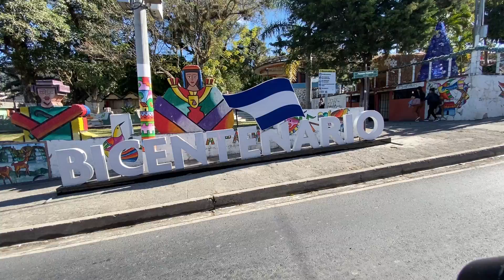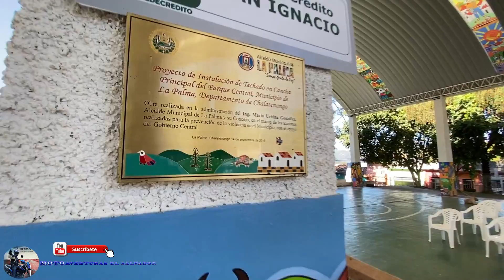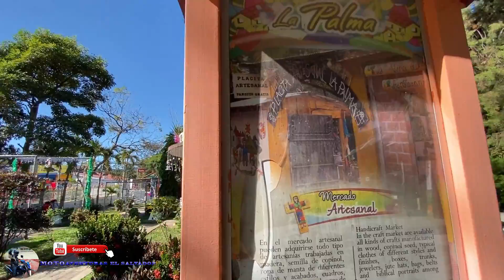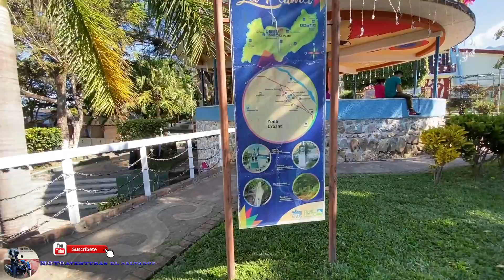LA PALMA CHALATENANGO.DICIEMBRE 2021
CONOSCAMOS CHALATENANGO.
La Palma es un municipio de El Salvador perteneciente al departamento de Chalatenango .